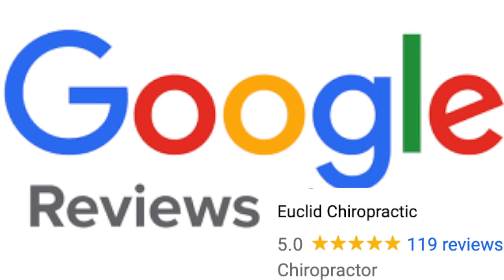Happy with Low Back Pain Relief. Alexis' story. Euclid Chiropractic. Upland Claremont Cucamonga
Alexis have been to Euclid Chiropractic before.
His work is very physical and sometimes requires working ten hour days, six days a week.

Alexis continues to come back to Euclid Chiropractic and refer his friends because it relieves his pain and (most importantly) make him feel happy.

Watch the video to read his review.

Checkout other chiropractic patient stories-
Reviews on Youtube

Upland, CA